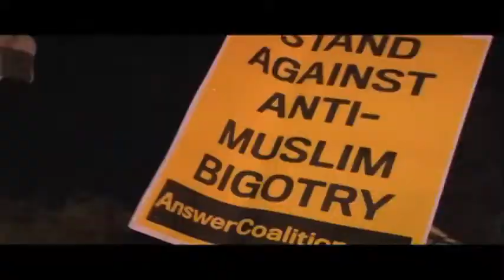Američki muslimani inzistiraju da je troje studenata ubijeno zbog vjere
Američki predsjednik Barack Obama u službenoj je izjavi o prošlotjednom ubojstvu troje muslimanskih studenata u Sjevernoj Karolini rekao da nitko u SAD-u ne bi trebao biti meta zbog onog što jest ili zbog svog izgleda ili vjere.